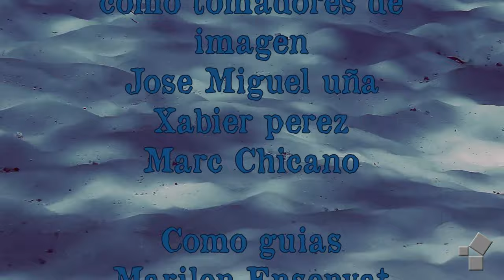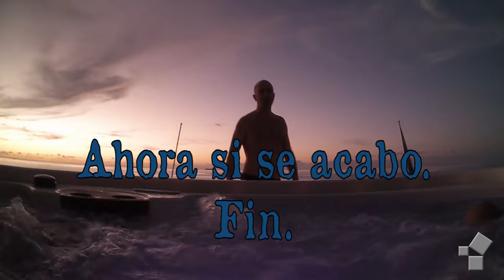Cruzando el ecuador - Maldivas sur Blueforce 1002 inmersiones tranquilas pero poco.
el crucero mas dificil que he hecho, hasta ahora.
Música de Lobo Gris y Ester García.
Blueforce Maldivas